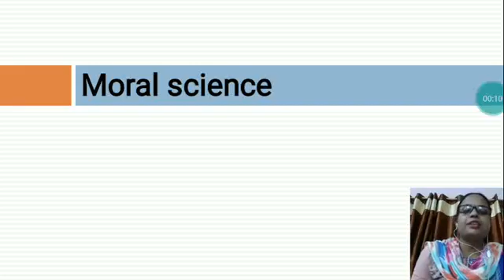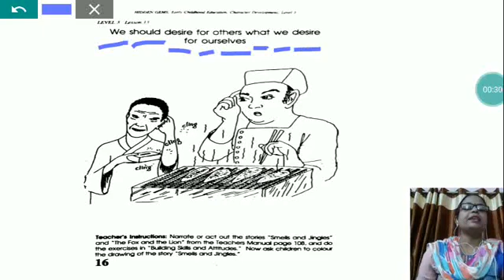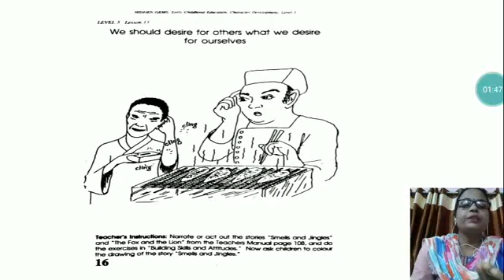Smells and Jingles ( UKG)